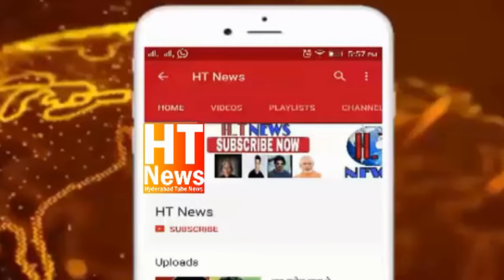Dr Nooruddin Owaisi meet AIMIM Chief Asaduddin Owaisi At Darussalam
Nooruddin Owaisi koun hai?

Akbaruddin Owaisi ke bete hai Nooruddin Owaisi jaha Darussalam mein Asaduddin Owaisi se milne ke liye aaye the